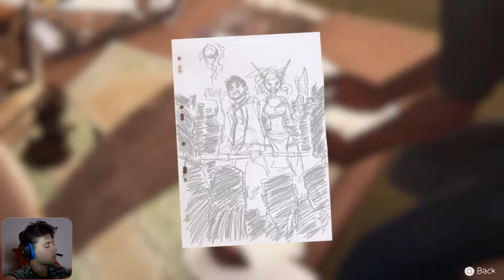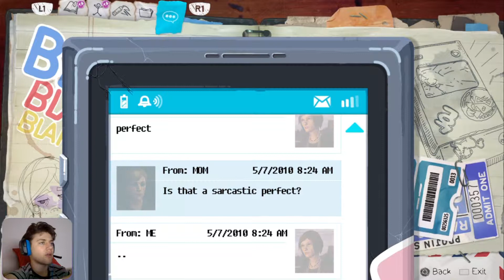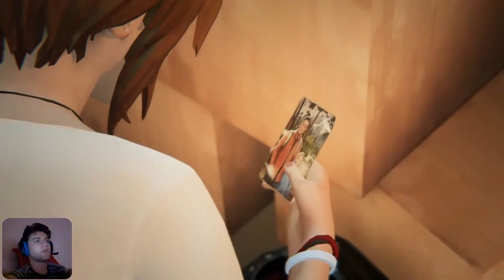The Prophecy Foretold | Life Is Strange: Before The Storm - Episode 1 - #4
gratata Gun lol